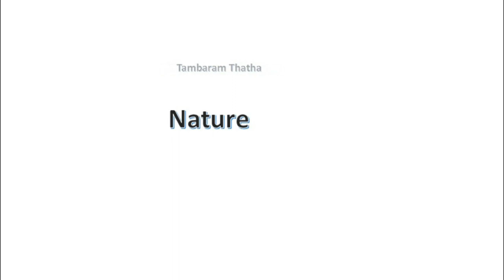Nature, Natural Beauty, Free video's,No copy right videos,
Natural Beauty
Free video's,
Creative common licence,
Free down loads,
Free to use,
Free audio from you tube library